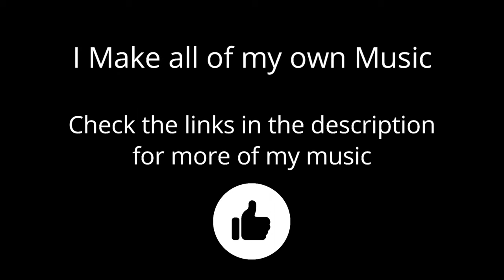Montana Tree Hauling | 18WOS Extreme Trucker 2 - 4K | RTX3080 & Wheel Cam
All music written and produced by Paul Coulson

👉NZXT H511 Gaming case (Matte White)
👉500GB M.2 SSD Drive
👉4TB Seagate IronWolf Hdd
👉ASUS ROG Strix XG438Q Gaming Monitor
👉Thrustmaster T300RS GT
👉Thrustmaster th8a Stick Shifter
👉Oculus Rift S
👉GT Omega Pro Cockpit